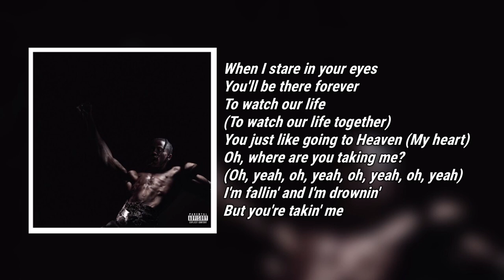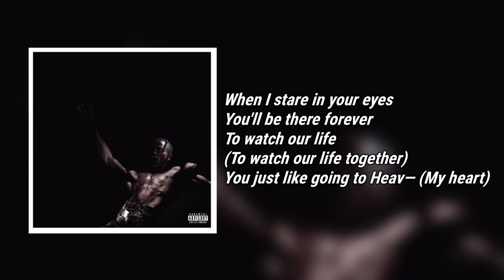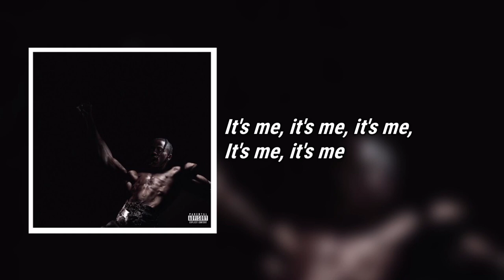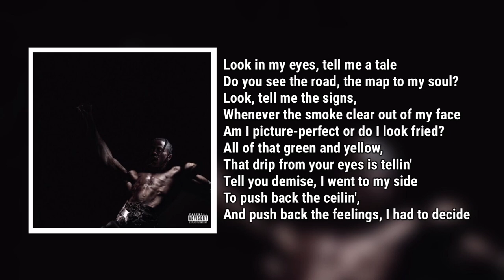Travis Scott - MY EYES (Lyrics) ft. Bon Iver, Sampha